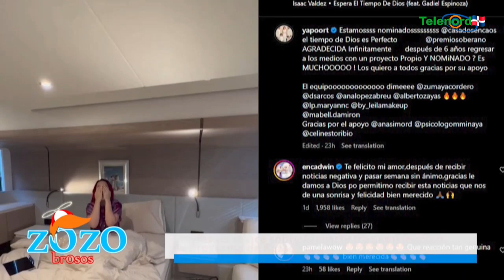Lápiz Conciente no está “de tiempo” para ser nominado en Los Zozobrosos - Debate en Los Zozobrosos